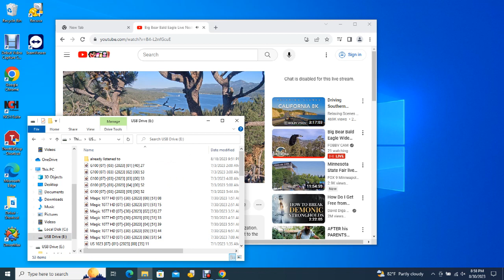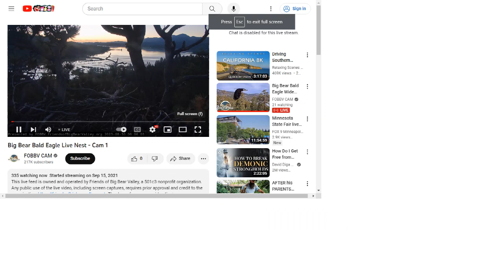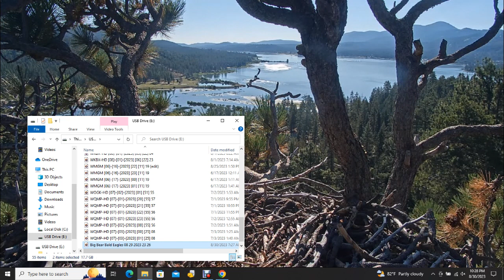Big Bear Bald Eagles 08/30/2023 15:27